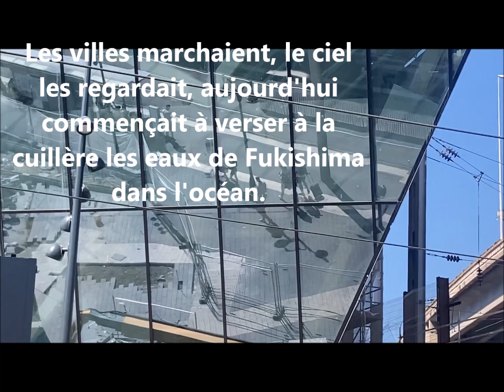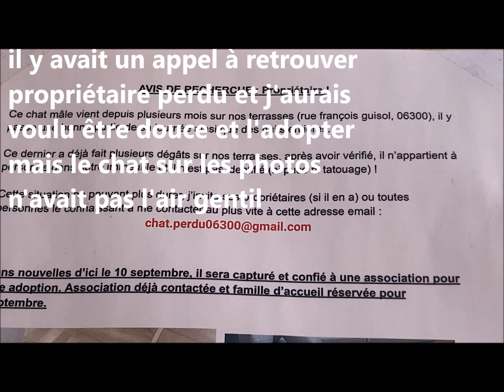à la cuillère dans l'océan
journal du sud, filmer revenir